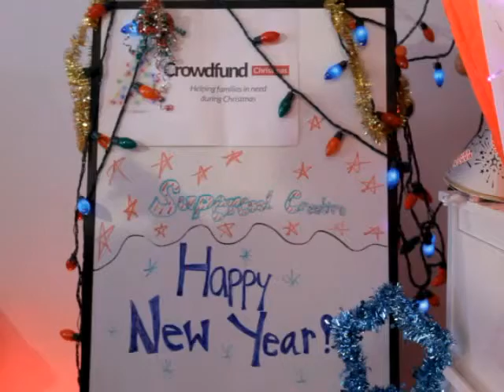Supercool Creative Rocks in the New Year!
Crowdfund Christmas thanks Supercool Creative for being so awesome and supporting our project!